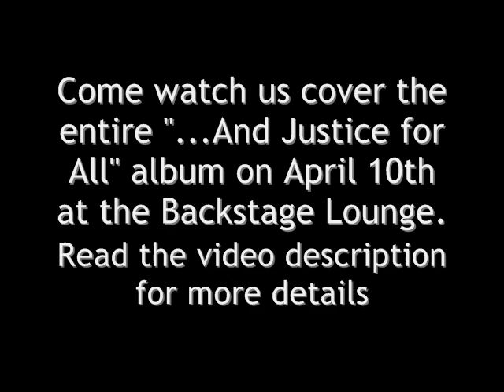Metallica - Disposable Heroes by Whiplash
We are whiplash. what you see is part of a show where we covered the entire "Master of Puppets" album.

If you live in north Florida, you might want to come check us out April 10th, when we cover the entire "...And Justice for All" album at the Backstage Lounge in Gaiensville

lineup:
Boriz Haranki (bass/guitars/vocals)
Simon Amir (guitars)
Jamie Amir (guitars)
Tobin Wagstaff (drums)

this video is dedicated to Cliff Burton for leaving such a fckn impression on my life